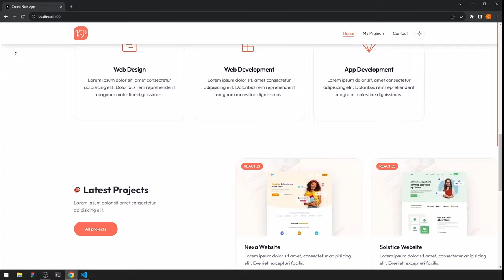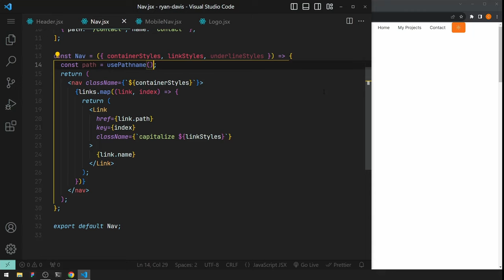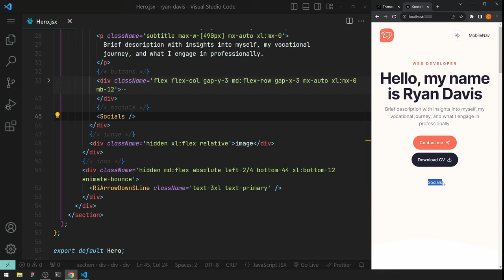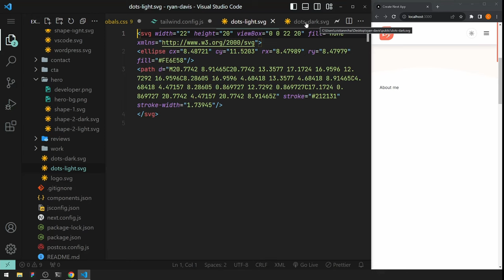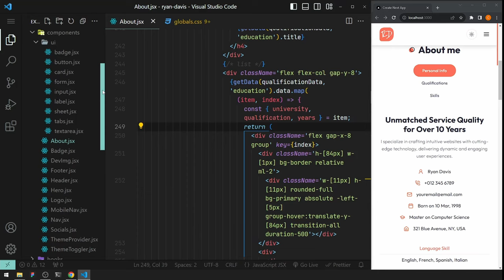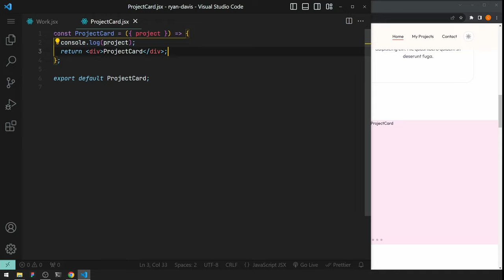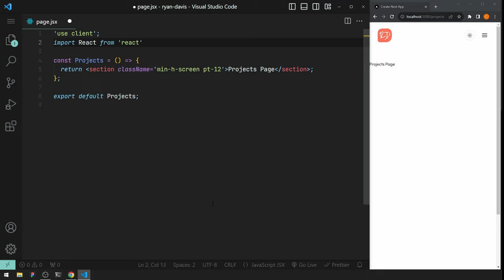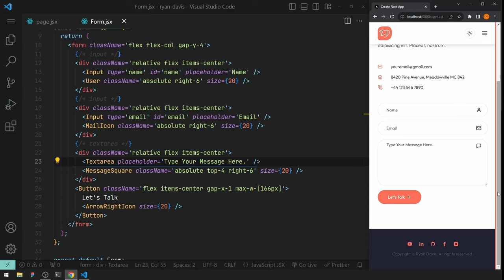How To Build A Portfolio Website: React.js, Next.js 14, Tailwind CSS, Shadcn UI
⏱ Timestamps
00:00:00 Project Intro
00:05:05 Project Setup
00:12:50 Theme Provider
00:14:41 Theme Toggler
00:20:10 Scroll Progress Hook
00:27:14 Header
00:42:42 Hero
00:58:32 CSS Variables
01:23:24 Mobile Nav
01:27:23 About
02:24:05 Services
02:34:48 Work
03:01:24 Reviews
03:12:54 CTA
03:16:26 Footer
03:21:10 Projects Page
03:36:54 Contact Page